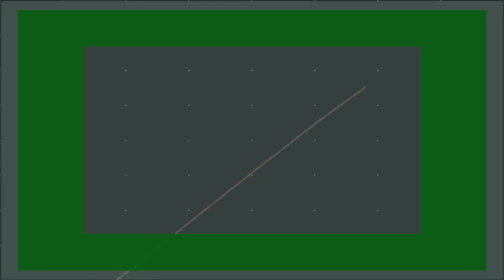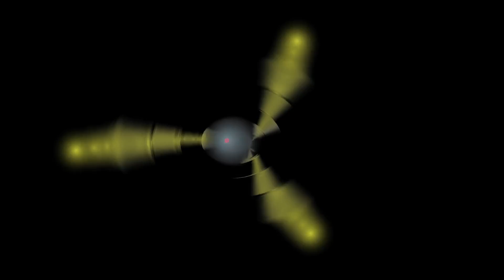Predators, What Is Out There, Cosmos #02, GeoMagnetic Records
Predators
What Is Out There
Cosmos #02
GeoMagnetic Records